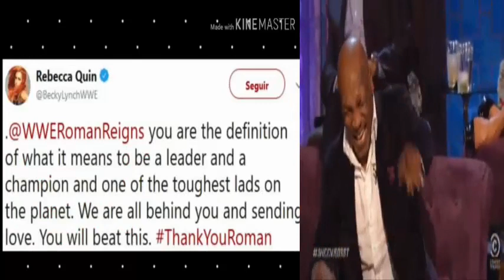BROCK LESNAR & OTHER SUPERSTARS SUPPORT ROMAN REIGNS AFTER HIS LEUKEMIA ANNOUNCEMENT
Hi Dear ! Today i will show you the best fight . best scene of wwe fighter . in this channel and video i will show you the latest fight and latest activities of wwe . and also show you the best history of wwe in the ring and backstage
today our video topic are :
wwe best scene all time
wwe women activities